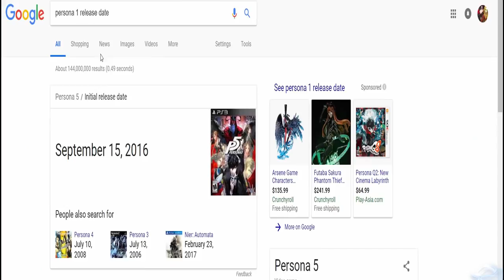I Google Searched "Persona 1 Release Date."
"The distortion of man's world is endlessly deep..."

Time Stamps:
0:00

(if you think there is anything wrong or missing in the video, tell me ASAP and I'll see what I can do.)

This is kinda my Hub channel where I mostly post various clips and gameplay sessions of mine, so I really made this channel just to archive my experiences to look back on and enjoy, but I'm glad you're here to enjoy these experiences with me and I'm more than happy to share even more.

I record most of my content in advance. Some of which is held for months before I'm confidant in uploading it or if I'm running low on space on my hard drive. Newer game releases that I play are of course recorded fresh.

If you have questions or tips or even a request for a video leave a comment on the corresponding video. I always read comments, even if I don't reply I likely saw it and just couldn't get to you in time.